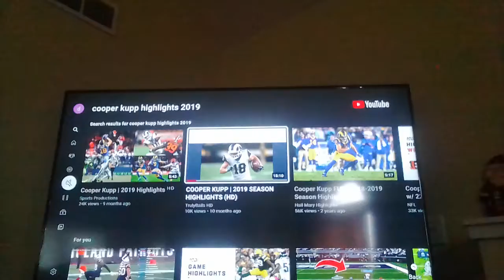Los Angeles Rams cooper kupp highlights music is wishing well